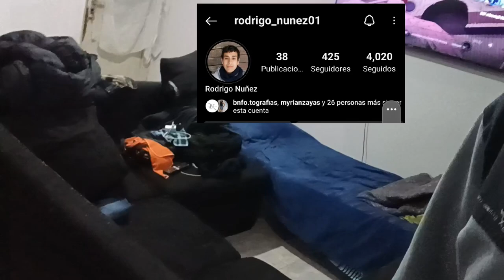youtube santiago gaston video Villa María ❤️‍🩹❤️‍🩹❤️‍🩹❤️‍🩹❤️‍🩹